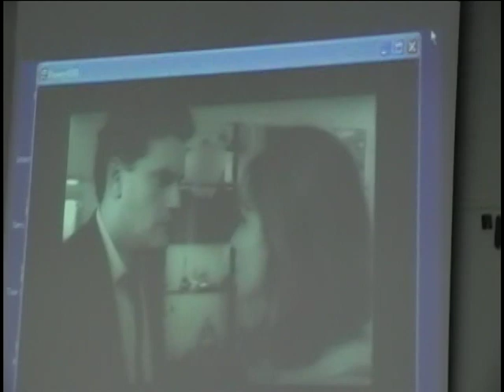Defesa de dissertação de mestrado ECA USP parte 1